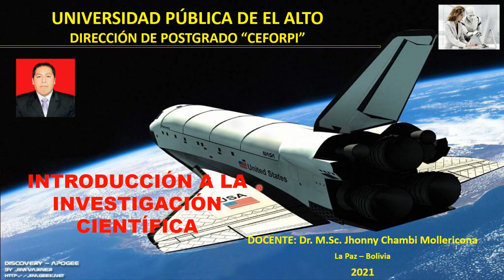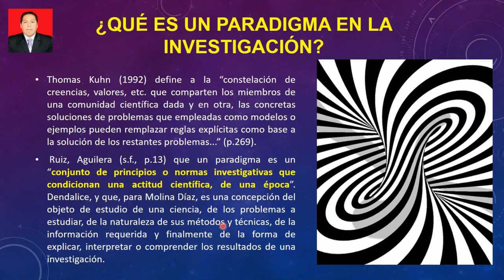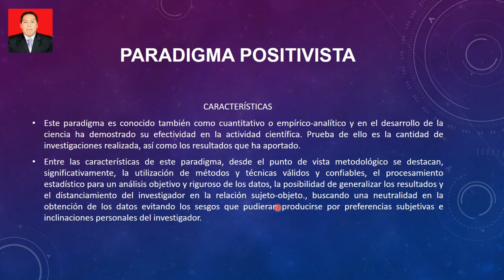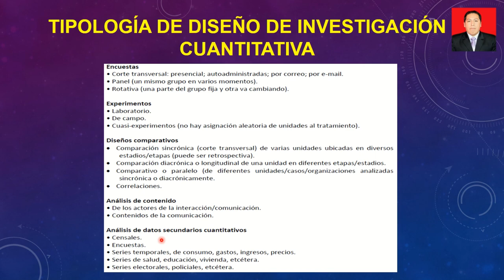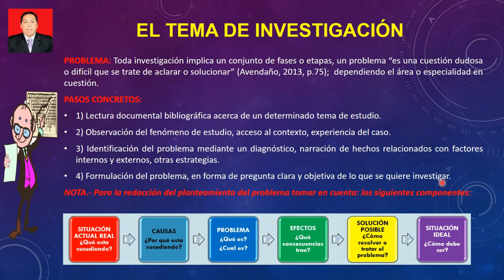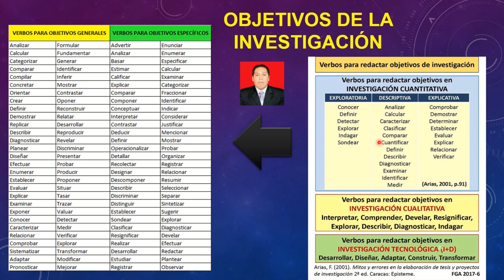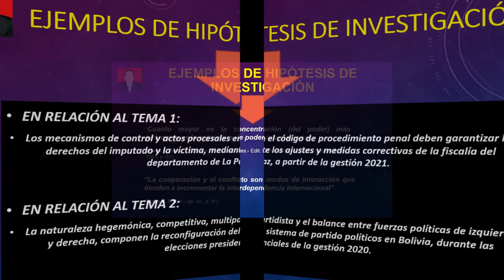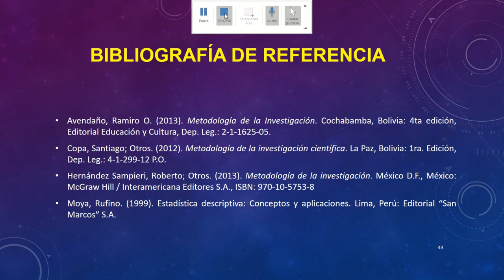INVESTIGACION CIENTIFICA 2021